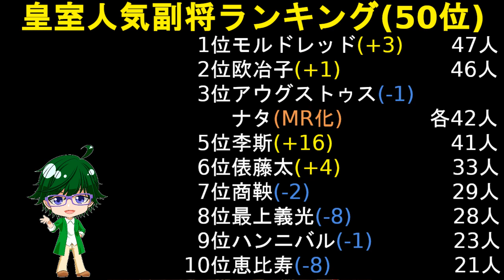【放置少女副将特集】2023年版皇室上位50人が使う副将人気ランキング2月号【デフ】